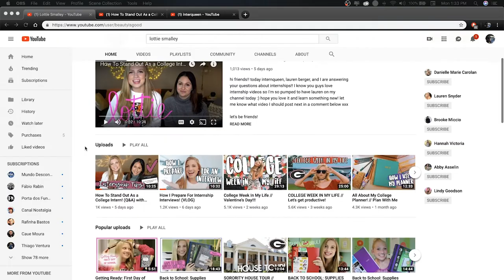2 Minute Tips: How to Follow Up Ft. Lottie Smalley | The Intern Queen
This week I'm helping the amazing @lottiesmalley GET IT TOGETHER. She's a full time student with an outstanding social media presence and YouTube channel and needs advice on how to land her dream In-House PR internship. Let's see if I can give her the tips she needs to succeed in 2 minutes. Have questions for Lottie? Leave them below.

(I do my very best to personally respond to each email!)

The opening theme is Intern Queen Song by Dion Roy.